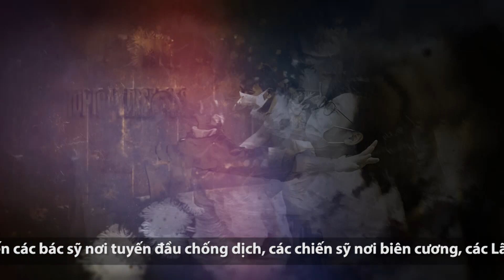CHUNG TAY VÌ ĐẤT MẸ VIỆT NAM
Bằng ca khúc này, chúng tôi xin dành sự tri ân sâu sắc đến các Bác sỹ nơi tuyến đầu chống dịch, các chiến sỹ nơi biên cương, các Lãnh đạo Nhà nước, Chính phủ, Bộ Y tế, các tổ chức và cộng đồng đã cùng chung tay trong cuộc chiến đẩy lùi "giặc" Covid-19, chung tay vì đất mẹ Việt Nam.

Sáng tác:  Phạm Khánh Băng
Biểu diễn: Tùng Dương
Phối khí: Cao Anh Dũng
Giám đốc sản xuất: Lê Hải Yến
Dựng film: Mạnh Hoàng, Hoàng Anh
Bản Quyền thuộc Newday Media và C.P Việt Nam
Newday Media JSC - Vietnam's Leading Integrated Marketing & Event Management Agency
️🏆 Gold Winner of the Stevie Award 2018 & 2020 for PR/ Communications of the Year - Events & Observances